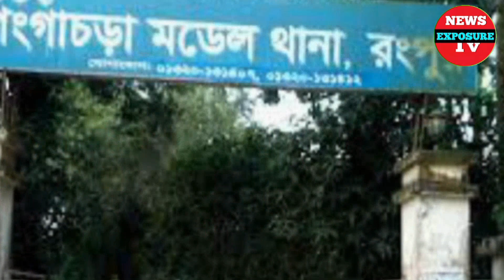আজকের বাংলা খবর | Bangla News Today Live 2022 BD News | News Exposure Tv | নিউজ এক্সপোজার টিভি